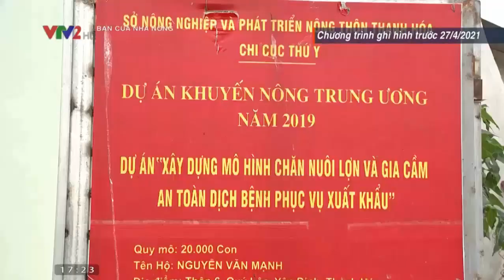Giá gia cầm(giá gà, giá vịt, giá ngan) hôm nay ngày 18/7/2021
Liên tục cập nhật giá gà, giá ngan, giá vịt mới nhất ngày hôm nay trên thị trường